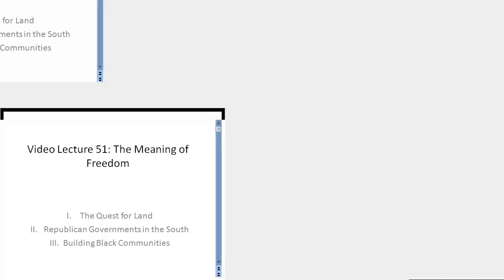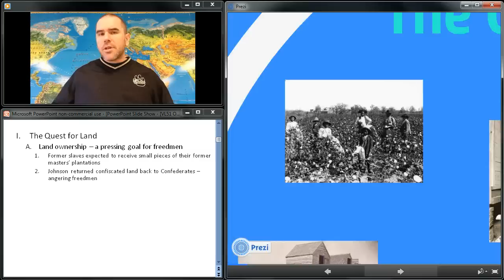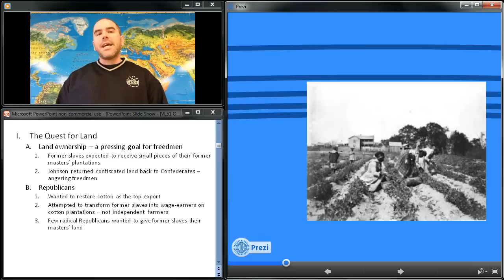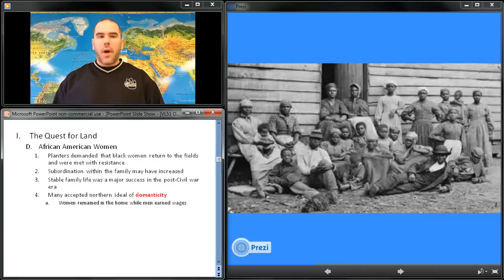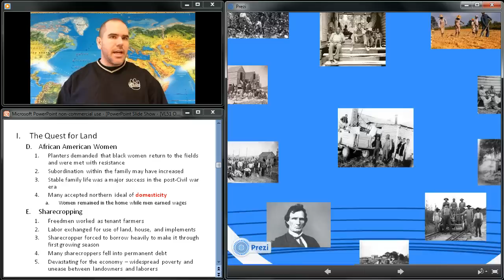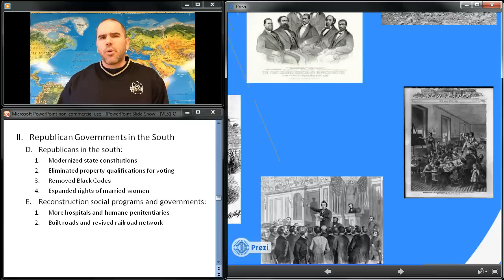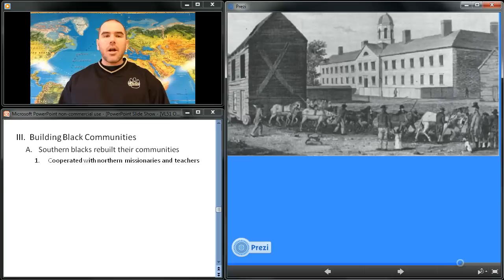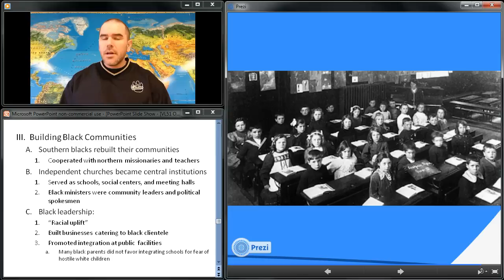Video Lecture 51: The Meaning of Freedom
The Meaning of Freedom: The Quest for Land, Republican Governments in the South, Building Black Communities